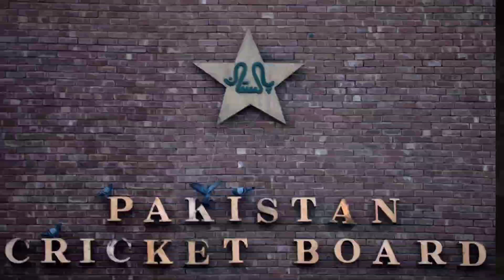Boycott AsiaCup & WorldCup2023-Sethi Threat Jolted India|Indian Media Worries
Boycott AsiaCup & WorldCup2023-Sethi Threat Jolted India|AsiaCup|worldCup2023|Indian Media
Worries|